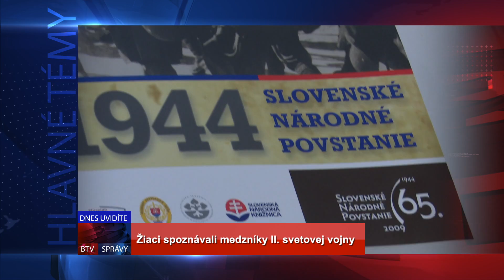upútavka SPRÁVY 09. 06. 2017